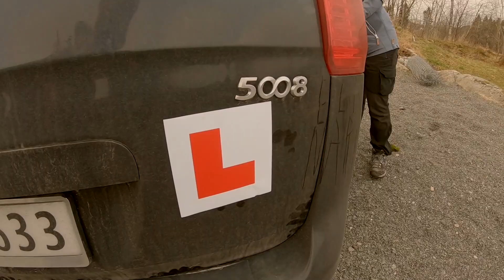Kanadaskogen er full av skatter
Vi begynte dagen med en tur i stallen med besøk fra Gloppen.
Deretter tok vi en Geocache Skattetur i Kanada skogen :D

Filmet med: Gopro 7 Black og Iphone 8 (litt hest med Canon 80D)

Musikk: MØ - Walk this way